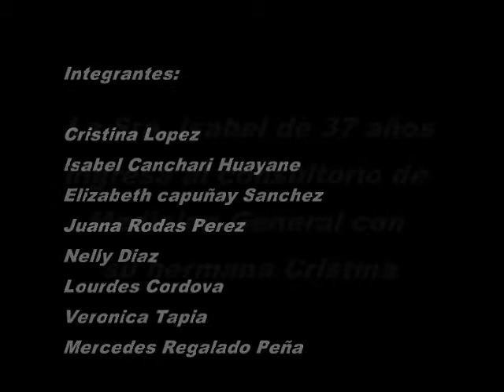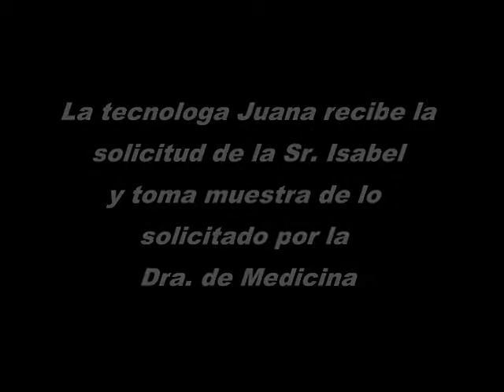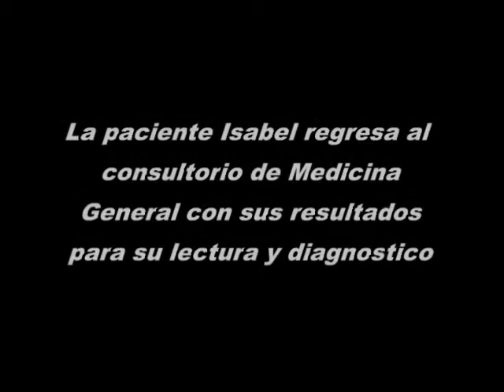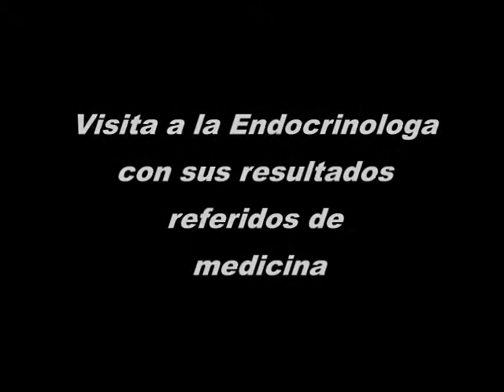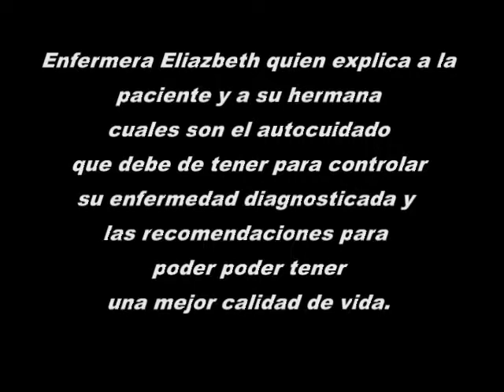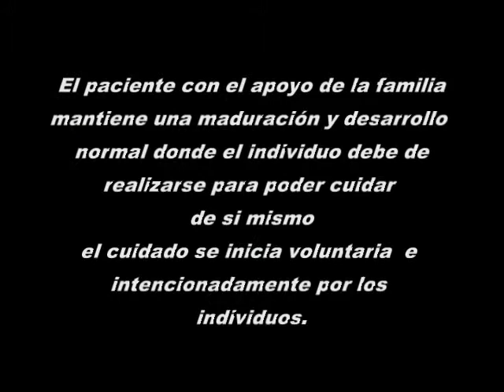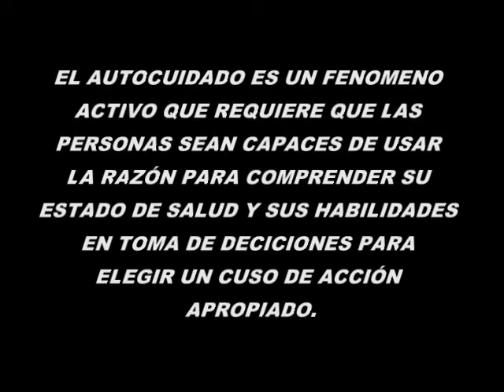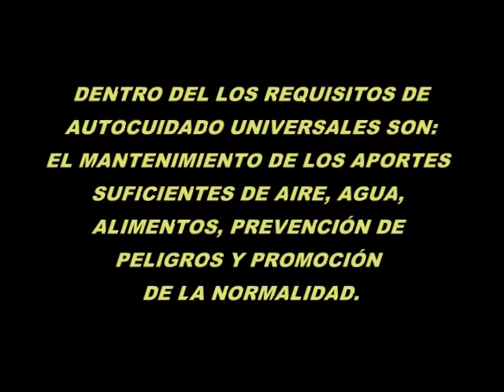TRABAJO DE TEORIA DE ENFERMERIA DE DOROTHEA OREM